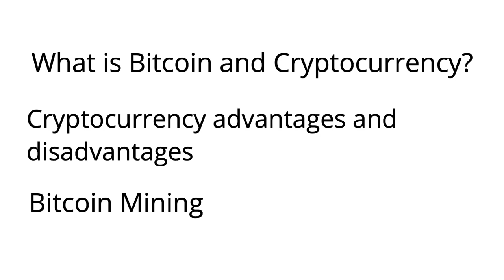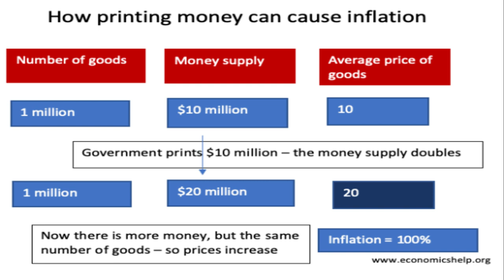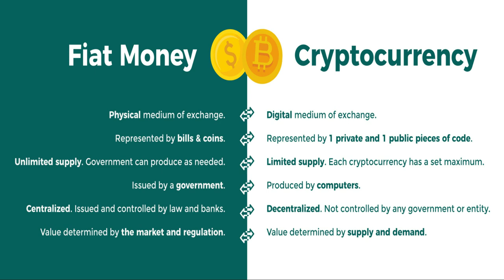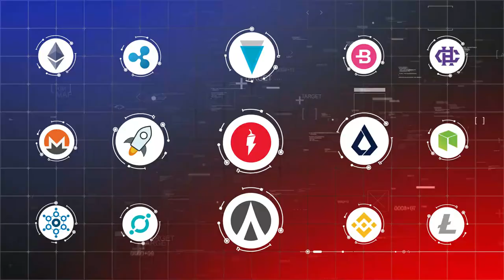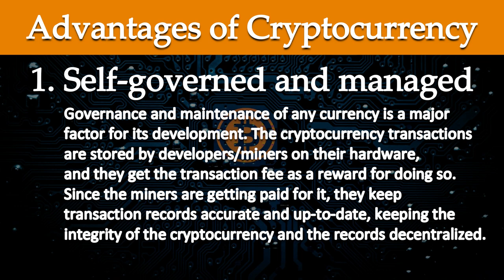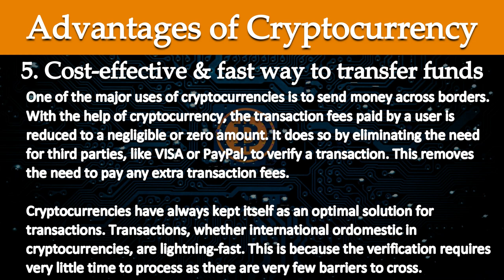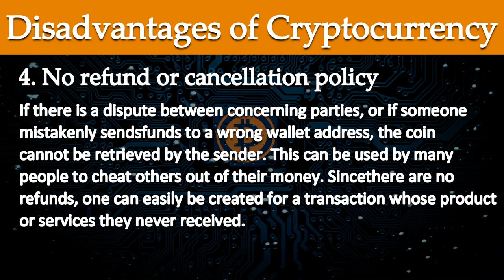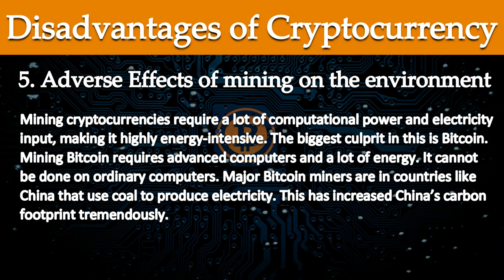Cryptocurrency & Bitcoin Explained in Hindi | Cryptocurrency for Beginners| Crypto Minders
A cryptocurrency, crypto-currency, or crypto is a collection of binary data which is designed to work as a medium of exchange. Individual coin ownership records are stored in a ledger, which is a computerized database using strong cryptography to secure transaction records, control the creation of additional coins, and verify the transfer of coin ownership. Cryptocurrencies are generally fiat currencies, as they are not backed by or convertible into a commodity. Some crypto schemes use validators to maintain the cryptocurrency. In a proof-of-stake model, owners put up their tokens as collateral. In return, they get authority over the token in proportion to the amount they stake. Generally, these token stakes get additional ownership in the token over time via network fees, newly minted tokens, or other such reward mechanisms.

Cryptocurrency does not exist in physical form (like paper money) and is typically not issued by a central authority. Cryptocurrencies typically use decentralized control as opposed to a central bank digital currency (CBDC). When a cryptocurrency is minted or created prior to issuance or issued by a single issuer, it is generally considered centralized. When implemented with decentralized control, each cryptocurrency works through distributed ledger technology, typically a blockchain, that serves as a public financial transaction database.

A cryptocurrency is a tradable digital asset or digital form of money, built on blockchain technology that only exists online. Cryptocurrencies use encryption to authenticate and protect transactions, hence their name. There are currently over a thousand different cryptocurrencies in the world, and many see them as the key to a fairer future economy.

Bitcoin, first released as open-source software in 2009, is the first decentralized cryptocurrency. Since the release of bitcoin, many other cryptocurrencies have been created.